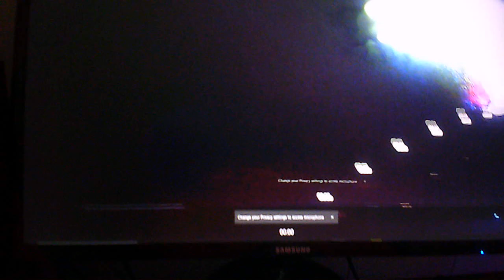1 sub thx